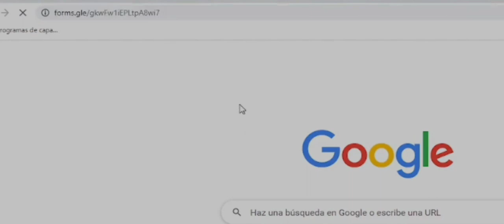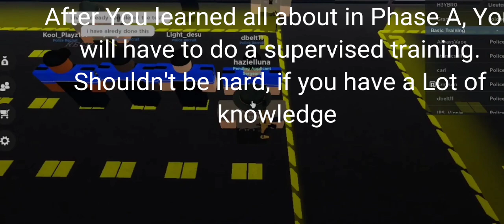Training Cadets Tutorial in Highfield Academy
Highfield Police Academy it's one of the most popular Police academies in Roblox.
The city doesn't exist in real life, but it is a good copy.

TDU it's one of the divisions in Highfield Police Academy that trains the police cadets and the police officers.

In this video, you will learn about the phases of TDU, how to get in, and how to do training.

See you soon... dude

Chapters:
00:00 How to apply
00:32 Introduction
00:55 Phase A
04:15 Phase B and real Basic Training
10:20 Outro